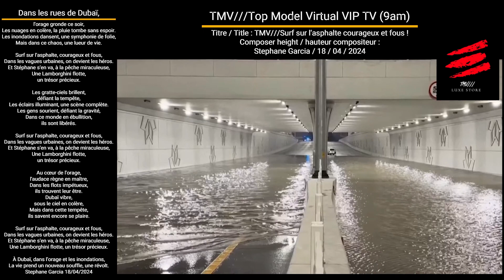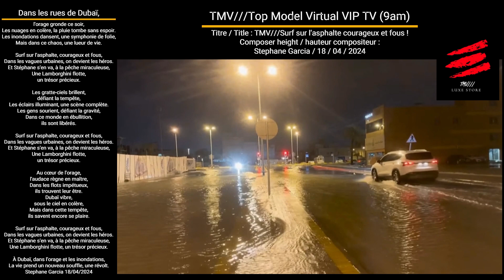TMV///Surf sur l'asphalte courageux et fous 18 / 04 / 2024 secondlife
TMV///Top Model Virtual VIP TV (9am)
Titre / Title : TMV///Surf sur l'asphalte courageux et fous !
Composer height / hauteur compositeur :
Stephane Garcia / 18 / 04 / 2024
Dans les rues de Dubaï,
l'orage gronde ce soir,
Les nuages ​​en colère, la pluie tombe sans espoir.
Les inondations dansent, une symphonie de folie,
Mais dans ce chaos, une lueur de vie.
Surf sur l'asphalte, courageux et fous,
Dans les vagues urbaines, on devient les héros.
Et Stéphane s'en va, à la pêche miraculeuse,
Une Lamborghini flotte,
un trésor précieux.
Les gratte-ciels brillent,
défiant la tempête,
Les éclairs illuminant, une scène complète.
Les gens sourient, défiant la gravité,
Dans ce monde en ébullition,
ils sont libérés.
Une Lamborghini flotte,
un trésor précieux.
Au cœur de l'orage,
l'audace règne en maître,
Dans les flots impétueux,
ils trouvent leur être.
Dubaï vibre,
sous le ciel en colère,
Mais dans cette tempête,
ils savent encore se plaire.
Une Lamborghini flotte, un trésor précieux.
À Dubaï, dans l'orage et les inondations,
La vie prend un nouveau souffle, une révolt.